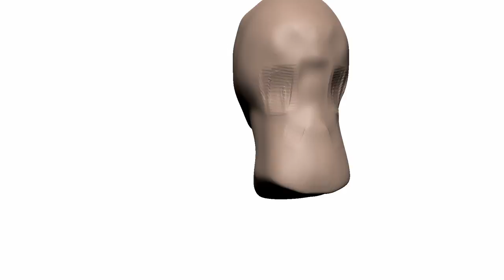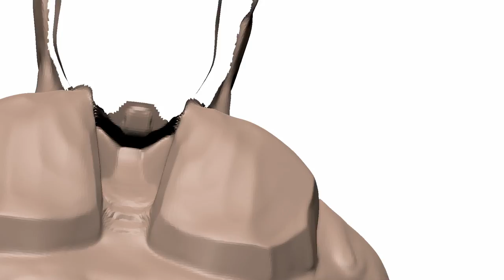Character Design with Zbrush (1)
Artist: Brain Coleman
Instructor: Andrzej Zarzycki